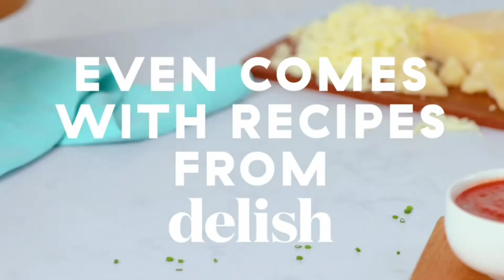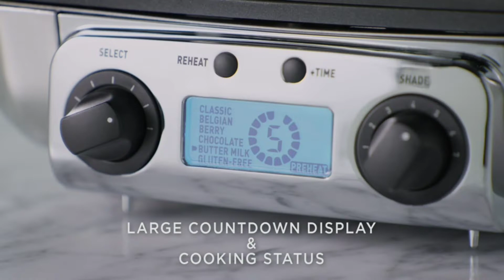Best Kitchen Gadgets On Amazon || Best Kitchen Gadgets in 2022 II TOP Waffle Makers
Hi Everyone !

Today's video includes :

Popcorn Popper Maker

Stainless Steel Classic Round Waffle Maker

Mickey Mouse Waffle Maker

 Waffle Bite Maker

Cuisinart Classic Waffle Maker

Gourmet Digital Waffle Maker

Single Iron Waffle Maker

 3-in-1 Waffle Maker with Nonstick Reversible Plates

28 Fast Kitchen Tricks And Cooking Gadgets

25 New Amazon Kitchen Products With Links||kitchen Gadgets

TOP 10 AMAZING KITCHEN GADGETS OF 2022😍 New Gadgets! Smart Appliances, Tools, Utensils

7 Amazing Kitchen Gadgets on Amazon 2022 - Smart Kitchen Appliances

10 Kitchen Gadgets You NEED on Amazon in 2022!

30 Best KITCHEN GADGETS OF 2022😍 New Gadgets! Smart Appliances, Tools, Utensils, Tik Tok

Kitchen Utensils | Home Appliances | Useful Items | Versatile Utensils | Cool Gadgets for Every Home

New Gadgets!😍Smart Appliances, Kitchen tool/Utensils For Every Home🙏Makeup/Beauty🙏Tik Tok